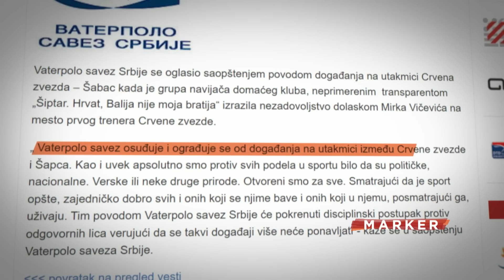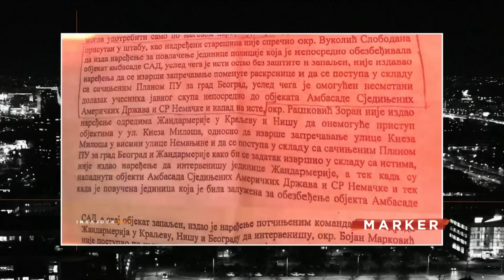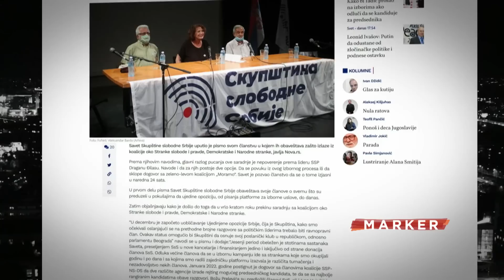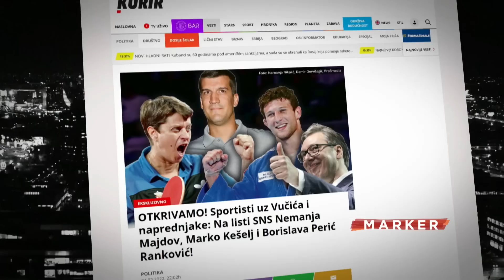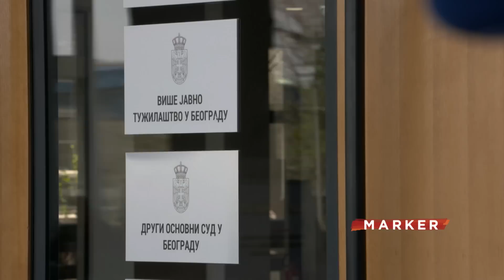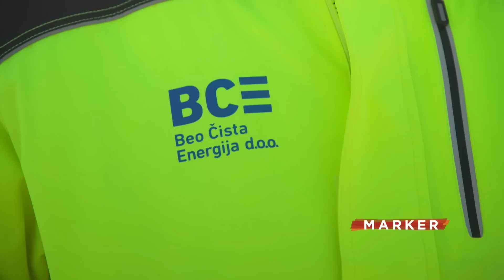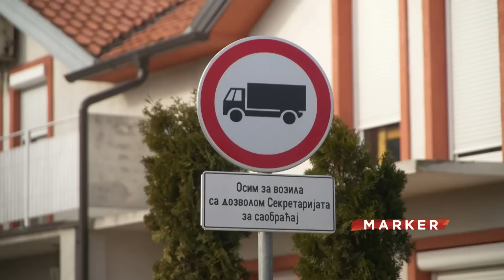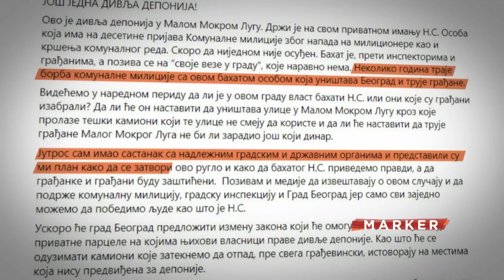Marker - 7.2.2022.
Incidenti koje prave huligani ponovo važnija vest od sporta.

O političkim savezima i razlazima, novoj kombinatorici i tome šta ona donosi za Marker analizira Cvjetin MIlivojević.

Šest meseci od požara u Vinči, odnosno ekološke katastrofe - odgovornih nema, a sudeći po odgovoru tužilaštva - neće ih ni biti.

Kada je u pitanju paljenje američke ambasade ko je kriv - još nije poznato. Sudski proces i danas -14 godina od događaja, opet je odložen.

Marker - radnim danima u 18.00 na Insajder TV.

Samo nas gledajte na broju 17 na SBB-u i Total TV-u, broju (1)18 na MTS-u i broju 24 na Supernovoj.
Pratite nas na i na društvenim mrežama